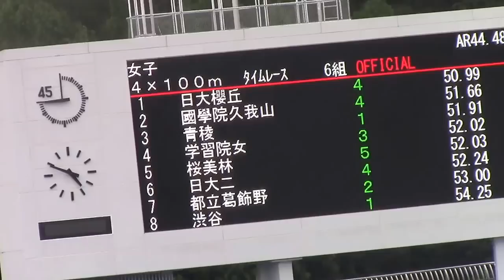2016東京都高校選抜陸上 女子4×100m決勝タイムレース6組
第37回東京都高等学校選抜陸上競技大会
東京都高等学校陸上競技１年生大会
2016年 7月16日 16:45
駒沢オリンピック記念公園陸上競技場
女子 ４×１００ｍ ﾀｲﾑﾚｰｽ6組
全 7組
1位　日大櫻丘　50.99
(1)白戸　美亜(2)
(2)加藤　ゆらら(1)
(3)竹田　望恵(2)
(4)木本　万紀子(2)

2位　國學院久我山　51.66
(1)佐藤　来夢(1)
(2)多田　萌子(2)
(3)藤瀬　のどか(2)
(4)上野　未稀(2)

3位　青稜　51.91
(1)小山　桜華(2)
(2)入江　裕奈(2)
(3)田中　亜里紗(2)
(4)山森　菜々子(2)

4位　学習院女　52.02
(1)島津　由海子(2)
(2)新井　陽子(3)
(3)柳　彩音(1)
(4)中山　穂香(2)

5位　桜美林　52.03
(1)川上　博子(1)
(2)藤野　鈴花(2)
(3)宮崎　あい(2)
(4)ヨーク　瑛蓮(1)

6位　日大二　52.24
(1)吉岡　なな(1)
(2)小栗　七海(2)
(3)山崎　円香(1)
(4)間渕　桃奈(1)

7位　都立葛飾野　53.00
(1)草野　美咲(1)
(2)本田　美緒(2)
(3)渡邊　春菜(3)
(4)荒井　紫乃(3)

8位　渋谷　54.25
(1)菅原　奈々子(2)
(2)轟木　有里珠(1)
(3)菅原　由梨子(2)
(4)皆木　陽南子(2)